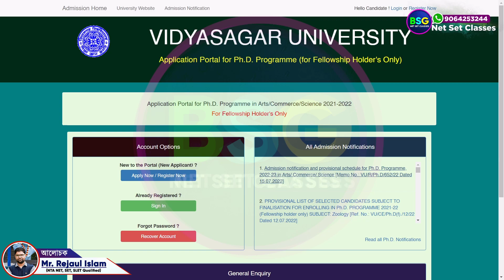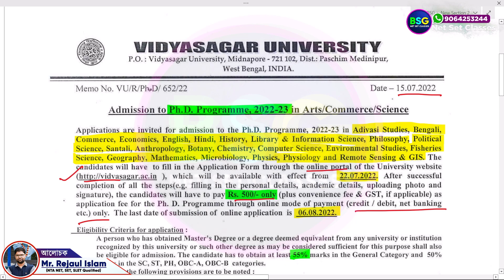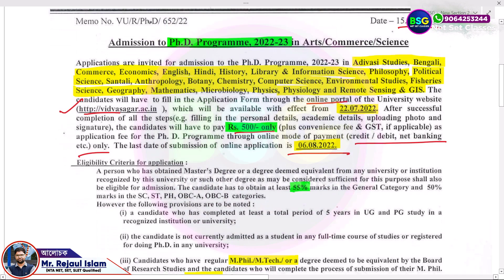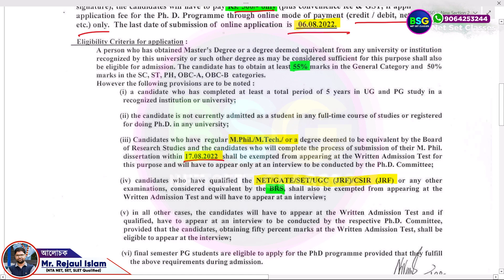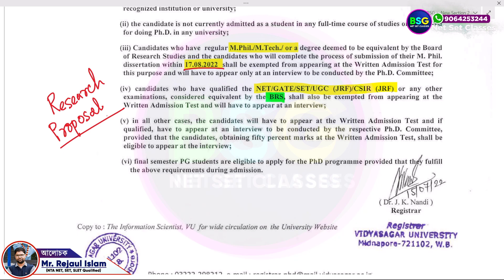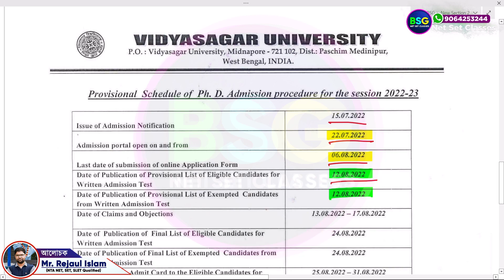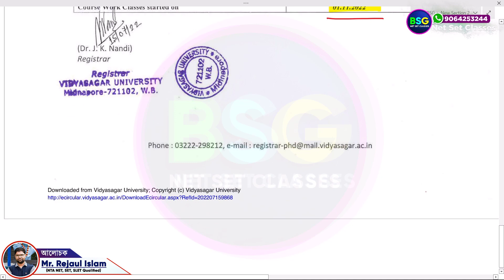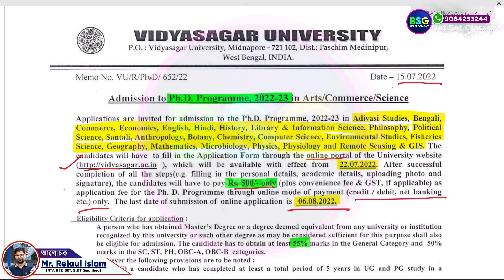Vidyasagar University Ph.d. admission 2022 || অনেক Subject-এ Apply করা যাচ্ছে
✅Here are some The Best Books for UGC NET-JRF/SET Preparation✅
1. UGC NET/SET Paper 1
1. UGC NET/SET Paper 1 Year-wise Solved Papers (2021 to 2004)
1. Oxford 2022 NTA UGC Paper 1 Solved Papers
2. NTA UGC NET History Paper 2
2. UGC NET Paper 1 Previous Year Papers | 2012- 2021 Previous Year Paper By KVS Madan
3. NTA UGC NET Political Science (Paper 2)
3. Political Science (Paper II) Previous Years' Papers (Solved)
4. NTA UGC NET Philosophy (Paper 2)
4. Philosophy (Paper II) Previous Years' Papers
5. NTA UGC NET Sociology (Paper 2)
5. Sociology (Paper II) Previous Years' Papers (Solved)
6. NET/JRF/SET Paper 2 Sanskrit
6. UGC-NET Paper 2 Sanskrit Notes
7. NTA UGC NET Education Paper 2
7. NTA-UGC-NET/JRF: Education (Paper II) Previous Years' Papers (Solved)
8. NTA-UGC-NET: Physical Education (Paper II)
8. UGC NET - Physical Education (Objective Question Answer with Mock test) Based on Previous Exams

✅নোট্স নিতে চাইলে এগুলো নিতে পারো✅
1. UGC-NET Paper 2 History Notes For National Eligibility Test 2022 Examination Set of 3 Books in English
2. UGC-NET Paper 2 Political Science Notes For National Eligibility Test 2022 Examination Set of 3 Books in English
3. UGC-NET Paper 2 English Literature Notes For National Eligibility Test 2022 Examination Set of 5 Books
4. UGC-NET Paper 2 Geography Notes For National Eligibility Test 2022 Examination Set of 4 Books
5. UGC-NET Paper 2 Economics Study Material For National Eligibility Test 2022 Examination Set of 4 Books in English
6. UGC-NET Paper 2 Commerce Study Material For National Eligibility Test 2022 Examination Set of 5 Books
7. UGC-NET Paper 2 Environmental Science Study Material For National Eligibility Test 2022 Examination Set of 6 Books in English
8. UGC-NET Paper 2 Law Study Material For National Eligibility Test 2022 Examination Set of 4 Books in English